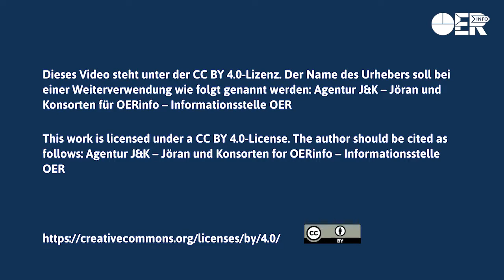OER in Japan | Tsuneo Yamada, Open University of Japan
Professor Tsuneo Yamada von der Open University of Japan berichtet von den Rahmenbedingungen für Open Education in Japan. OER ist als Begriff in Japan noch nicht sehr bekannt, aber die öffentliche Debatte nimmt langsam an Fahrt auf. Dabei spielen MOOCs eine wichtige Rolle.

Dieses Video ist Teil einer Interview-Reihe vom 2nd OER World Congress, der vom 18. bis 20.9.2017 in Ljubljana, Slowenien stattfand. Die Videos wurden gestaltet von Jöran Muuß-Merholz (vor der Kamera) und Christopher Dies (hinter der Kamera).